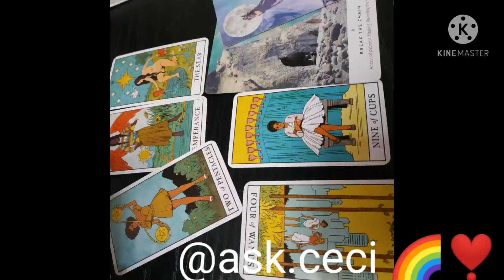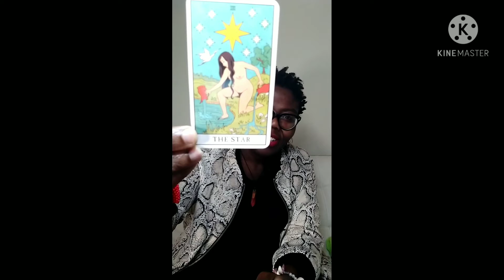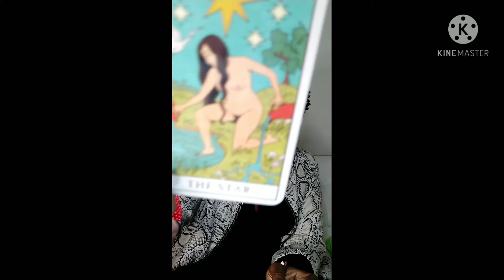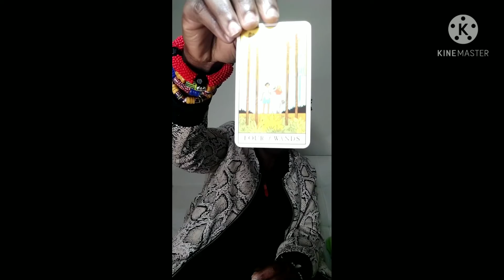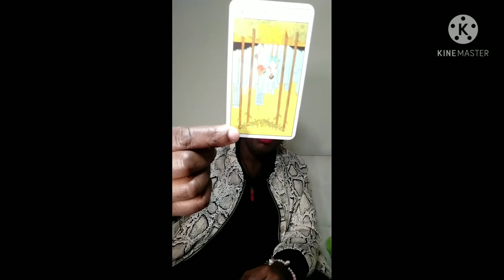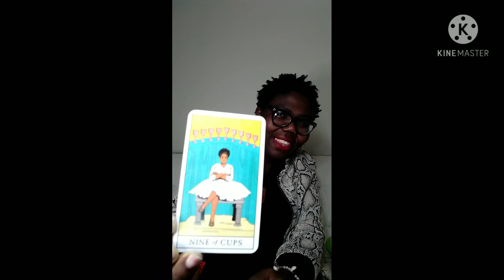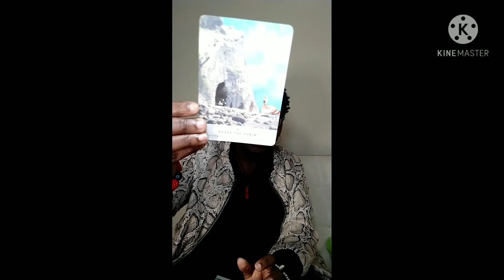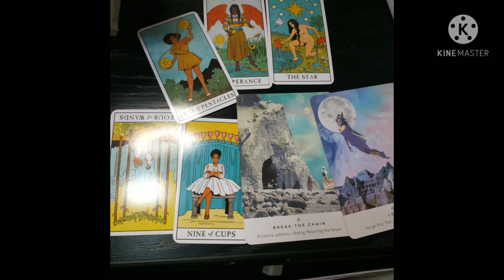march 15-21.2021 what is happening? are you ready for this guidances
akooooo my family